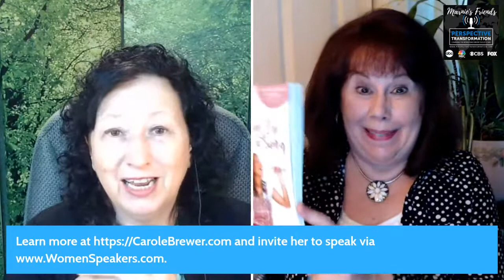Voice Strategies for Speakers (& Singers)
During this interview with Marnie and guest, Carole Brewer, you’ll discover important voice care strategies including:

• 7 simple ways to relax your voice
• Healthy throat recipes that work
• Eating for energy
• Foods to avoid
• Time to rest and pray
• Create a ‘Just in Case’ voice kit
• Consider temperature control
• What to do when food is served
• The “Ahh” dry mouth reliever
• When you must perform with a sore throat

An author, speaker, singer-songwriter, Carole presents life-transforming women’s events. She hosts Bible Chicks podcast, has four music CD’s, and has written two inspiring books; Cookin' Up a Song and Revitalize.